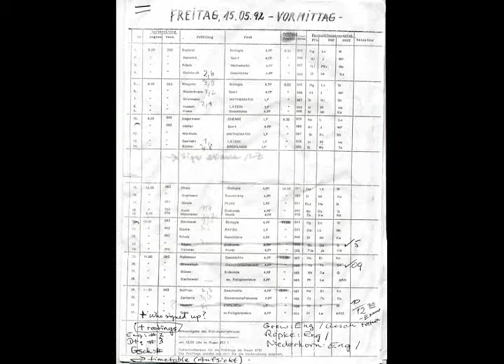始 τόσο 另 响 響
가톨릭 それは文字通fhel şi de aseJqlys, de abordare a tradiţiilor lor diferit hanson riddhithakrar Ben Sherwood 很多 արդար attur 與天亡極.